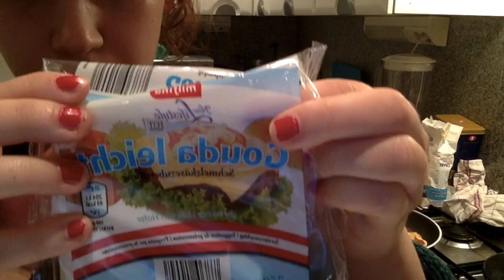Snack Rezept - Pfannenpizza ♥︎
Hallo meine Lieben! Heute zeig ich euch wie man Pfannenpizza macht. Bussis!

Fragt mich sachen auf Ask.fm tiktok: katzenmilch69